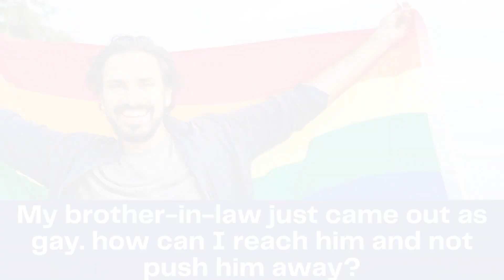My Brother-in-Law Just Came Out as LGBTQ. How Can I Reach Him and Not Push Him Away?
Caleb in Witchita, KS calls Hank Hanegraaff, the host of the 𝘉𝘪𝘣𝘭𝘦 𝘈𝘯𝘴𝘸𝘦𝘳 𝘔𝘢𝘯 broadcast and the 𝘏𝘢𝘯𝘬 𝘜𝘯𝘱𝘭𝘶𝘨𝘨𝘦𝘥 podcast, to note that his future Brother-in-Law came out as LGBTQ. How can he reach his brother-in-law and not push him away?